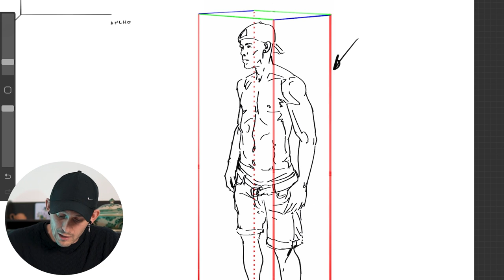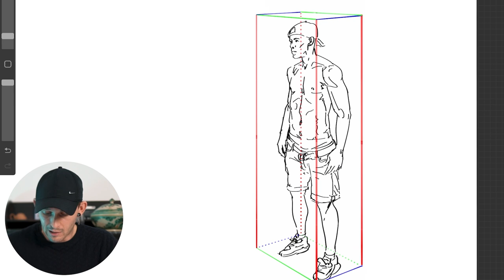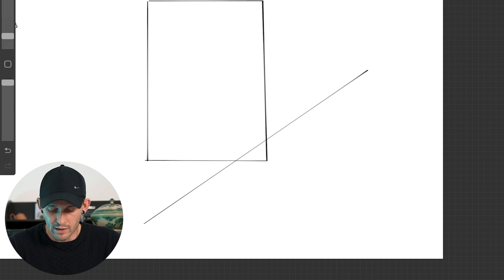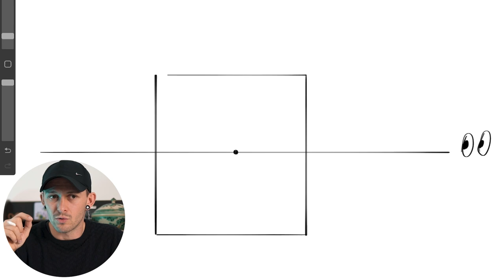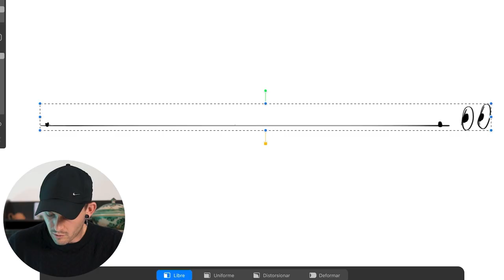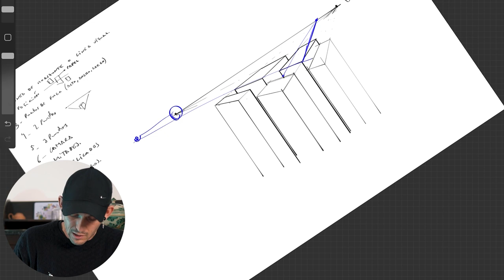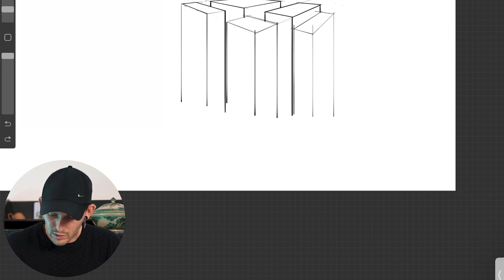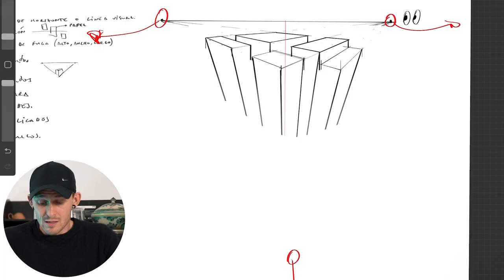Cómo DIBUJAR PERSPECTIVA (esta es la clave) 🤯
Índice:
00:00 ¿De qué va esto?
02:35 Línea de horizonte
05:38 Posición en el papel
07:44 Posición de la cámara
09:11 Con 1 punto de fuga
10:38 Con 2 puntos de fuga
14:18 Con 3 puntos de fuga
18:02 No te quedes fuera